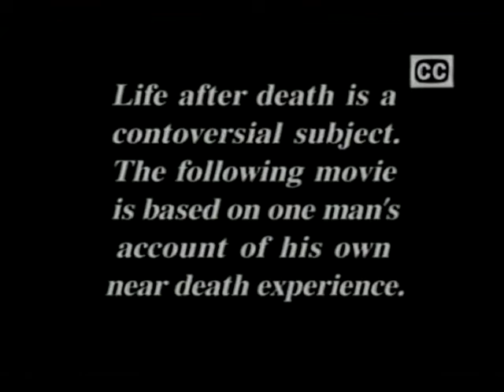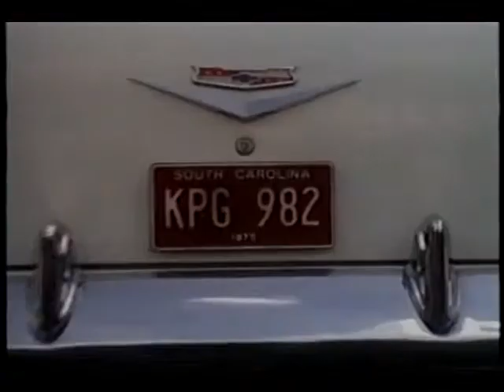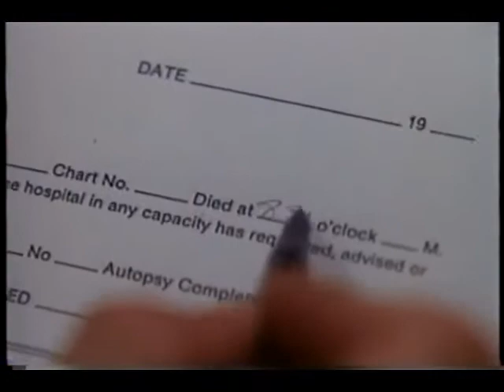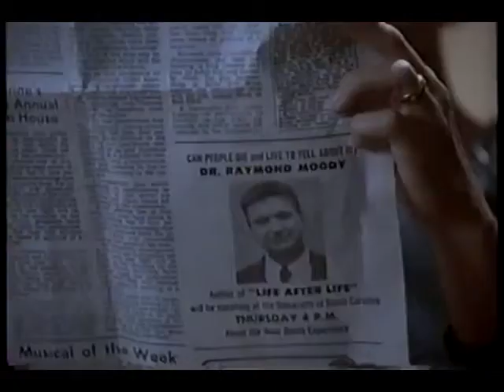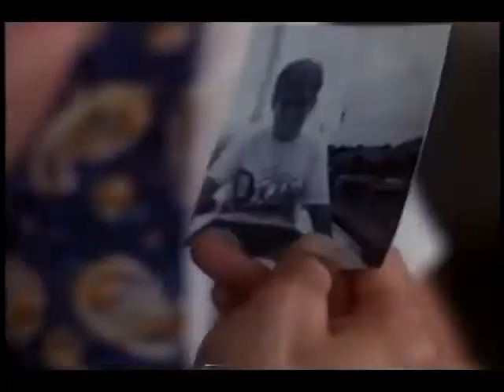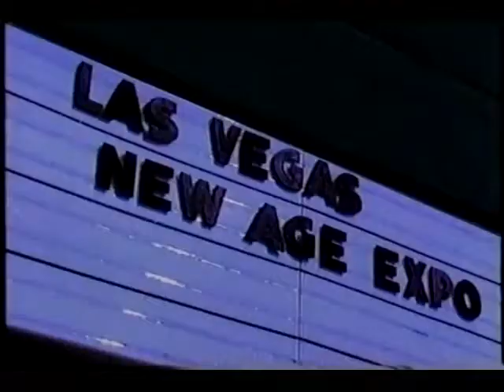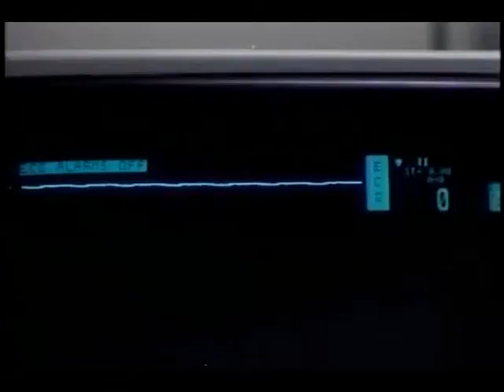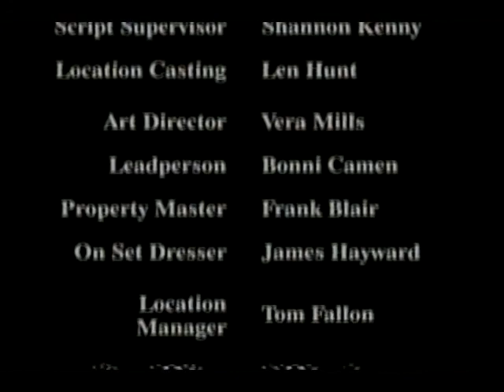Near-Death Experience - Dannion Brinkley - Saved By The Light (Movie)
"Saved by the Light" is a 1995 American biographical television film directed by Lewis Teague and written by John Mandel. It stars Eric Roberts as Dannion Brinkley, a former bully who turns his life around after having a near-death experience. It is based on Brinkley's book of the same name.

The Purpose Of Life As Revealed By Near-Death Experiences From Around the World